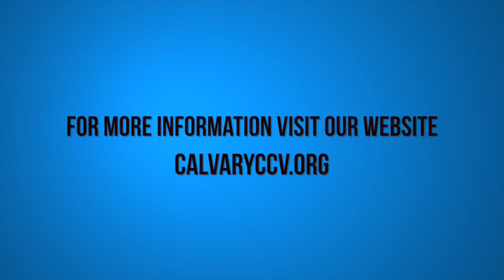Acts 9:10-31 "What Should I Do?"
Acts 9:10-31 "What Should I Do?" wast taught by Pastor David Rosales at Calvary Chapel Chino Valley on Wednesday evening 4/5/17.